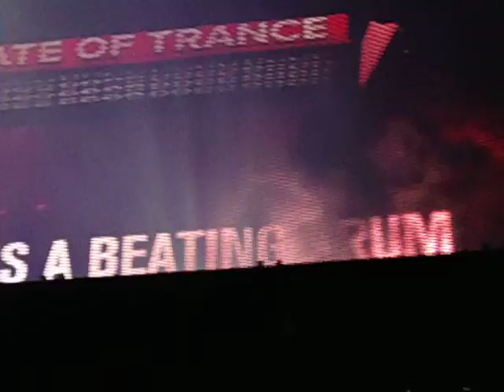Armin van Buuren A State of Trance 650 New Horizons Buenos Aires Part5